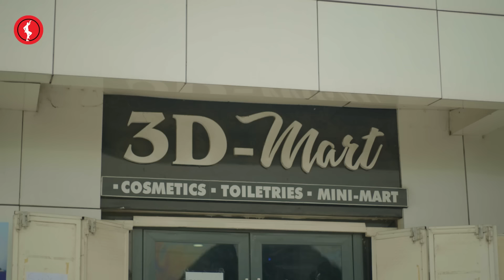BIG MAN JOB| Broda Shaggi | Bimbo Ademoye | Emmanuel Umoh Jnr | Abayomi Alvin | Rachel Doll | Tasha